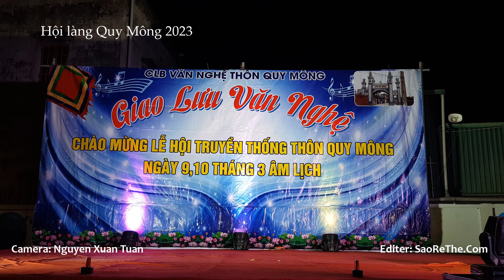múa dân vũ - rồi tới luôn - văn nghệ quy mông 10/3/2023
Múa dân vũ  - rồi tới luôn - Hội Làng Quy Mông 2023